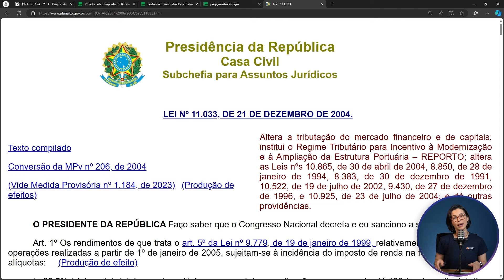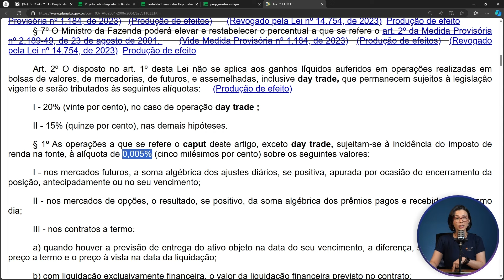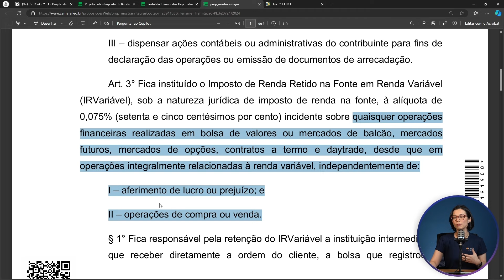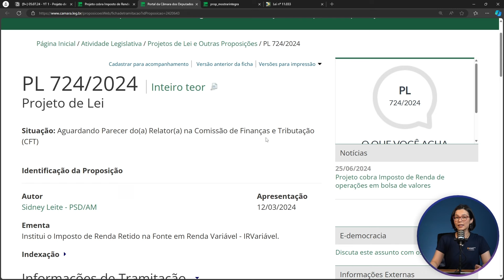NOVA LEI PROPÕE COBRAR IR SOBRE TODAS AS OPERAÇÕES NA BOLSA: ENTENDA COMO FUNCIONARÁ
📲 CONHEÇA A MAIOR ESCOLA DE FORMAÇÃO DE PROFISSIONAIS CONTÁBEIS DO PAÍS
🚀 PRECISA DE SUPORTE CONTÁBIL ESPECIALIZADO? CLIQUE E DESCUBRA COMO A NOSSA ASSESSORIA PODE OTIMIZAR A GESTÃO DO SEU NEGÓCIO
Você sabia que um novo projeto de lei propõe cobrar Imposto de Renda sobre qualquer operação em bolsa? A professora Talita Kuroda explica detalhadamente o que essa proposta significa, como ela pode impactar os investidores e quais são as possíveis implicações fiscais.

Entenda as mudanças previstas, os argumentos a favor e contra essa medida, e como se preparar para essas possíveis alterações.

Assista agora e fique por dentro das novidades legislativas que podem afetar seus investimentos!

📚 SOBRE NÓS:
Conheça a Escola Contábil, a maior escola de formação de profissionais contábeis do país.

O que você precisa para o Exame de Suficiência, IRPF, MEI e toda a prática contábil, por um preço que cabe no seu bolso.